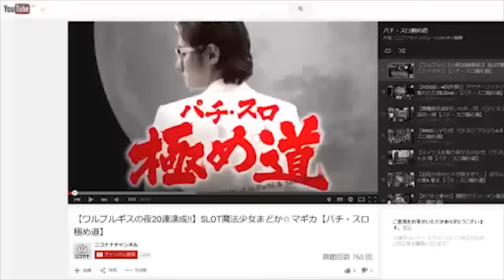【右打ち時はオール2400発!】CRぱちんこテラフォーマーズ【イチ押し!機種Check!】 [パチスロ][スロット][パチンコ]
今回は、「CRぱちんこテラフォーマーズ」をお届けします。

～御品書き～

■演出紹介
・ストーリー連続予告
・テラフォーマー強襲
・人為変態ギミック&極限人為変態ギミック
・次回予告

■リーチ紹介
・加奈子殲滅リーチ
・テラフォーマーバトルリーチ 膝丸 燈
・エピソードリーチ 最終決戦
・極限人為変態リーチ

「CRぱちんこテラフォーマーズ」の機種情報はコチラ